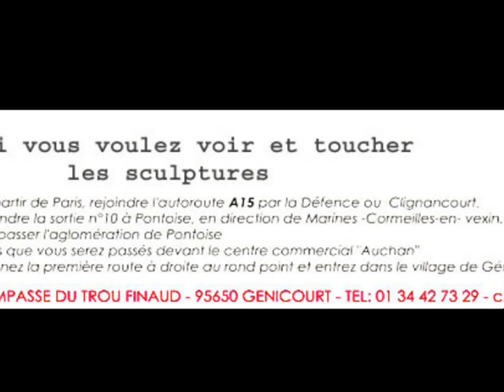"liane"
pièce unique